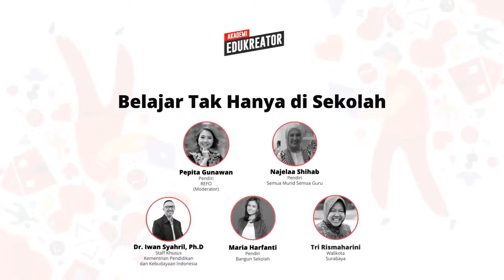Belajar Tak Hanya di Sekolah | Membangun Dunia Pendidikan Baru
Belajar sering dimaknai dalam artian yang sempit. Padahal esensinya begitu luas daripada sekadar rutinitas pergi ke sekolah. Bagaimana cara kita memaknai kembali belajar sebagai sebuah proses yang mencerahkan?

Konferensi pendidikan dan peluncuran akbar Akademi Edukreator ini ada untuk menjawab pertanyaan itu. Di sini, ada banyak hal yang akan kita bahas. Dari revolusi pendidikan Indonesia, belajar masa kini yang tak harus di sekolah, aksi nyata para pahlawan tanpa tanda jasa, cara belajar untuk memerdekakan diri, sampai masa depan edukasi di internet.
Ayo kita saksikan sama-sama!

14:00-14:40 - Sesi 1: Membangun Dunia Pendidikan Baru (Budi Setyarso, Nadiem Makarim)

14:45-15:20 - Sesi 2: Di Bawah Bendera Revolusi Pendidikan Indonesia (Gerald Sebastian, Laksana Tri Handoko, Randy Jusuf, Nicholas Saputra, Ratna Djuwita Rini)

15:25-16:00 - Sesi 3: Belajar Bukan Hanya di Sekolah (Pepita Gunawan, Najelaa Shihab, Maria Harfanti, Iwan Syahril,Tri Rismaharini)

16:05-16:40 - Sesi 4: Edu Demo Slam: Aksi Guru-Guru Inspiratif (Pepita Gunawan, Steven Sutantro, Gusman Adi, Suparman, Irma Nurul Fatimah, Maryati Hulalata)

16:45-17:20 - Sesi 5: Belajar Mendobrak Cara Belajar (Yosi Mokalu, Chelsea Islan, Sri Mulyani, Posma Sihombing)

17:25-18:00 - Sesi 6: Layar dengan Sejuta Ilmu di Baliknya (Koi, Jerome Polin, Clarin Hayes, Indra Aziz, Agni Raraswulan, Roby Bagindo)